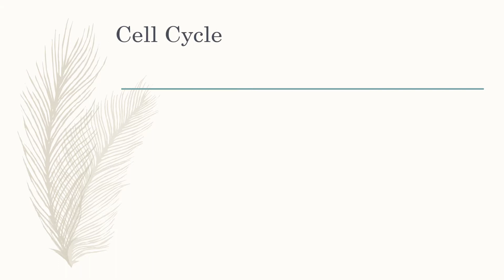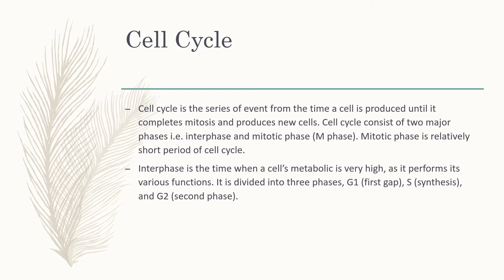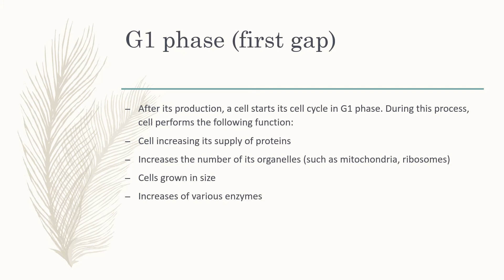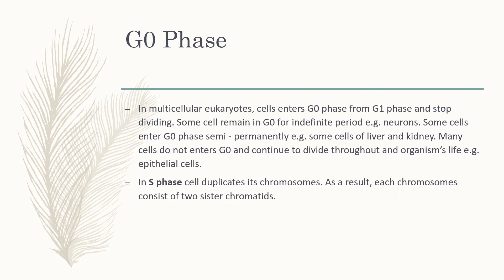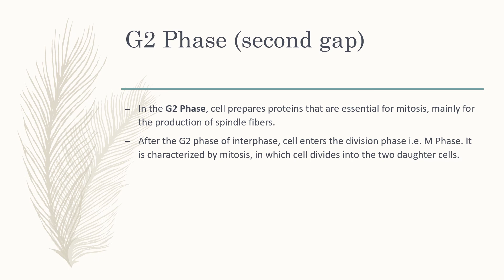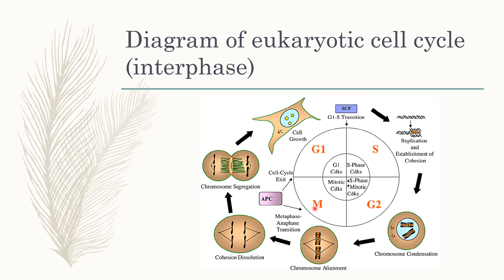Biology chapter no. 05 (part I) grade 09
Introduction of Biology with mehmood sajid
Biology class 09
Chapter No. 05 "cell cycle"
introduction about cell cycle
and the four phases of interphase
G1 phase
G2 phase
S phase
G0 Phase
If you have any problem about this topic tell me on comment.